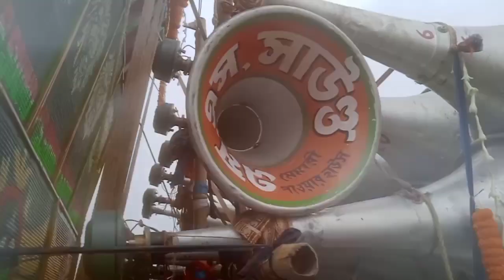সকাল বেলায় রায়না মোরলে 😎মোজাম সাউন্ড এম এস সাউন্ড খেপিমা সাউন্ড হাজরা সাউন্ড রোডশো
সকাল বেলায় রায়না মোরলে 😎মোজাম সাউন্ড এম এস সাউন্ড খেপিমা সাউন্ড হাজরা সাউন্ড রোডশো//Mojam sound Ms sound Khepima sound Hajra sound roadshow at raina